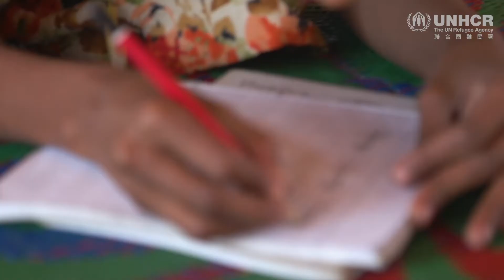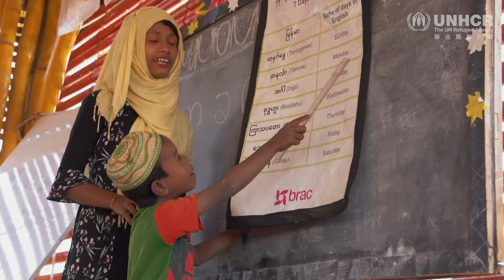羅興亞難民急需獲得適當教育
聯合國難民署於1950年12月14日由聯合國大會創立。聯合國難民署負責指導和協調全球行動、保護難民並尋求難民問題解決方案。聯合國難民署致力於確保每一個人享有尋求庇護的權利，並可以在其他國家得到安全庇護，或者在情況許何時自願返回原籍地、就地融入或安置到第三國家。聯合國難民署因其幫助歐洲難民的開創性工作及對全球難民的援助，先後於1954年和1981年獲得諾貝爾和平獎。

訂閱此頻道了解我們的保護難民的工作，邀請您讚好此影片並與您的家人及朋友分享。非常感謝您的支持！

請即捐款支持！